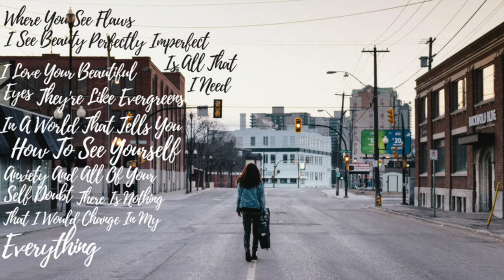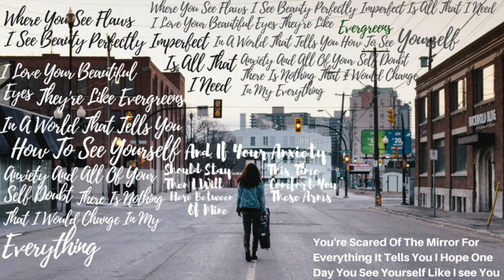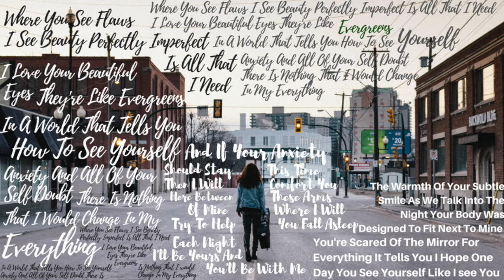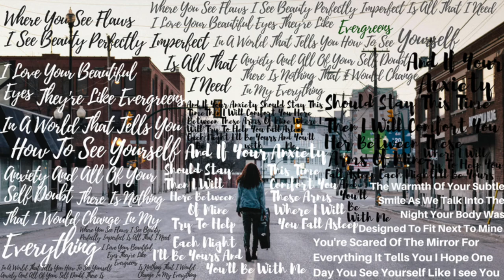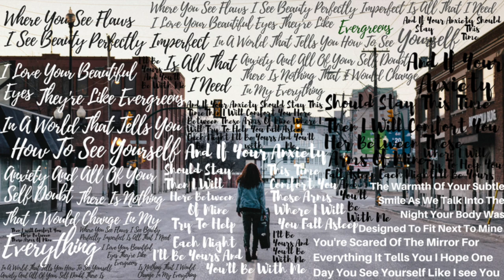Philip Adams - You [Official Audio]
The intention behind this song was to create a song using positive lyrics thought for you to enjoy.
You can find all of my original content on

This is my first song off of my debut Ep You

(Chorus)
Where you see flaws I see beauty
Perfectly imperfect is all that I need
I love your beautiful eyes
They're like evergreens
In a world that tells you how to see yourself
Anxiety and all of your self doubt
There is nothing that I would change
In my everything
(Verse 1)
You're scared of the mirror
For everything it tells you
I hope one day you see yourself
Like I see you
(Chorus)
They're like evergreens
In my everything
(Bridge)
And if your anxiety should stay this time
Then I will comfort you here between these arms of mine
Where I will try to help you fall asleep each night
And I'll be yours and you'll be with me
(Verse 2)
The warmth of your subtle smile
As we talk into the night
Your body was designed
To fit next to mine
(Chorus)
They're like evergreens
There is nothing that I would change in my everything
(Bridge)